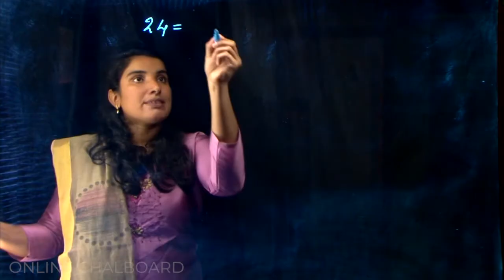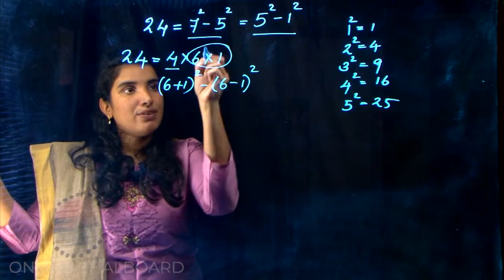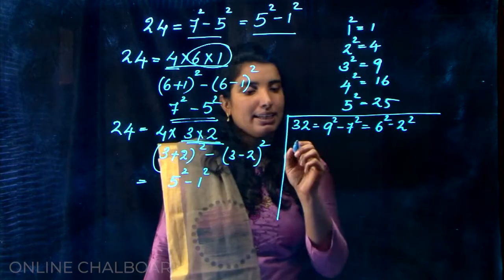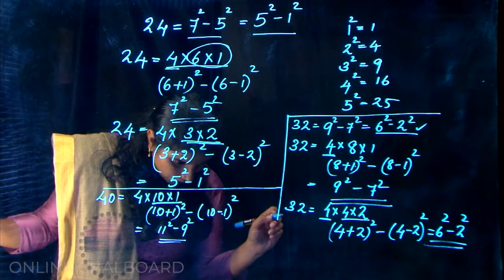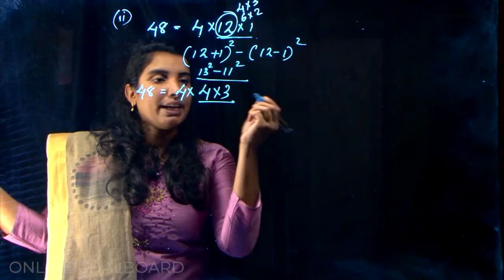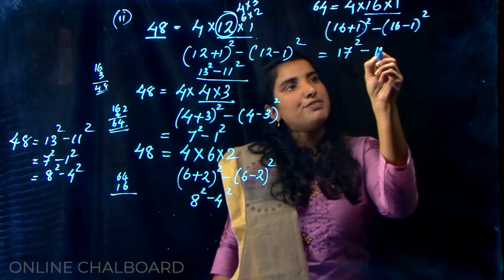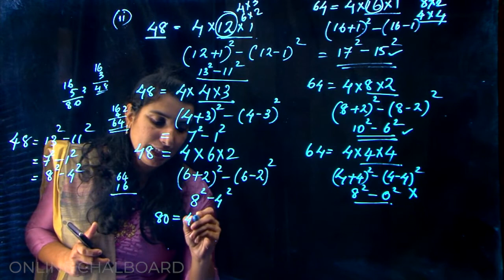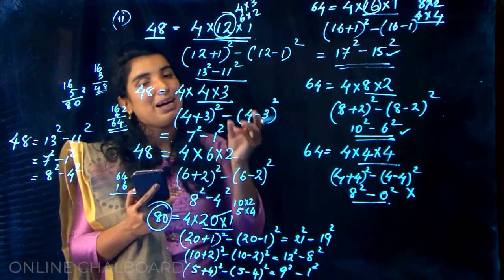CLASS 8 CHAPTER 4 - IDENTITIES - PART 26_2020-21 | KERALA SYLLABUS | Kite Victers | AIMY MATHEW